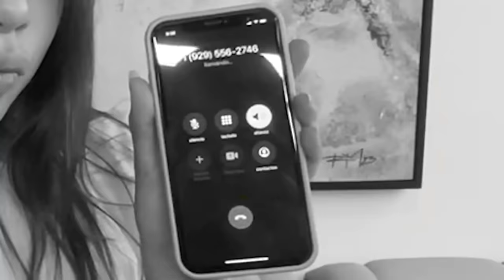CAZANDO 1,000 MITOS de PELÍCULAS en la VIDA REAL con MIS HERMANITAS !!